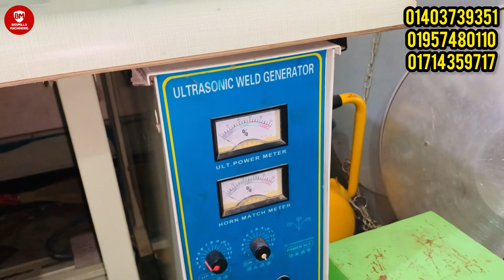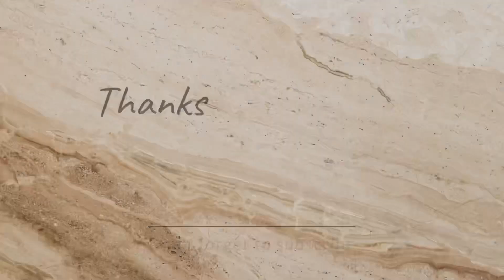শপিং ব্যাগ তৈরি ব্যবহারিত মেশিন পাবেন || 01403739351 || Shopping bag machine || চকবাজার